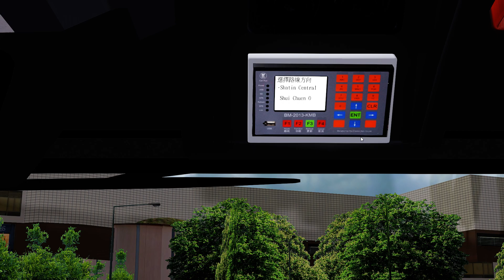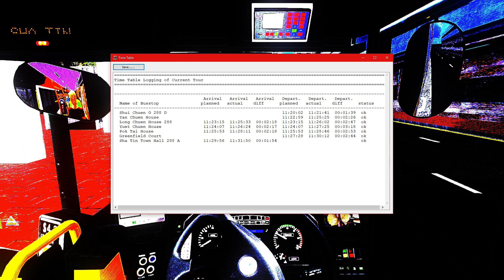[OMSI 2] KMB Route 288 Shui Chuen O to Shatin Central (Circular)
Brand new bus using GPS announcement

Wheel Setup ~
Thrustmaster T500RS (stock rim)
Thrustmaster TH8RA Shifter
Fanatec Clubsport Pedals

PC Setup ~
Model: ASUS G11CB
Processor: Intel i7-6700 @ 3.40GHz
Graphics Card: Nvidia GTX 950 2GB
Memory: 8GB DDR4 2300